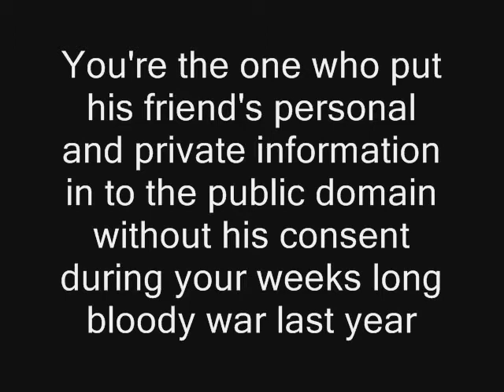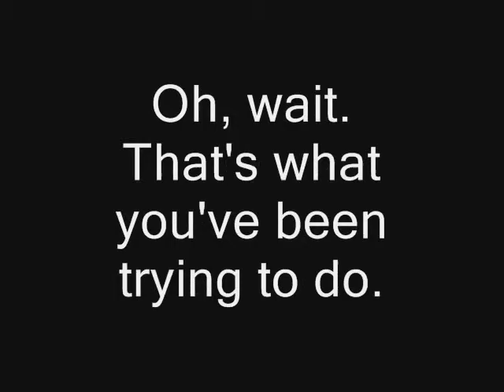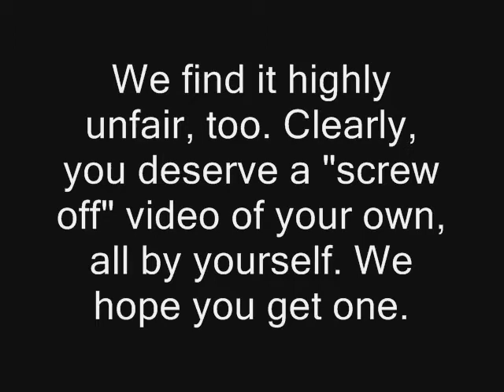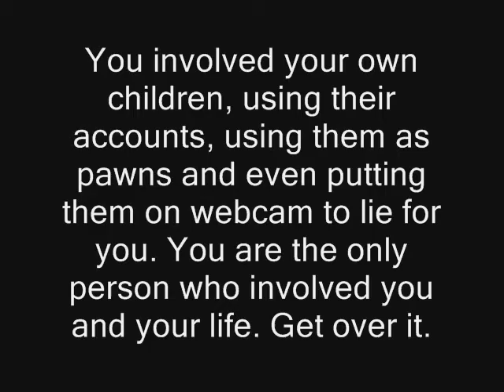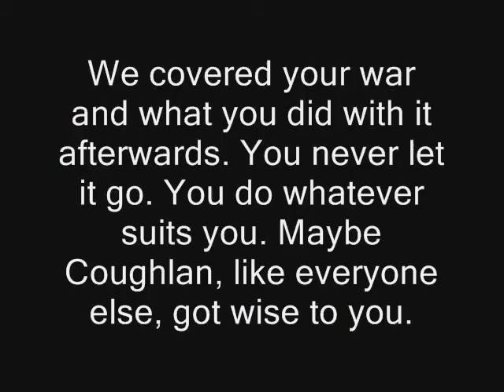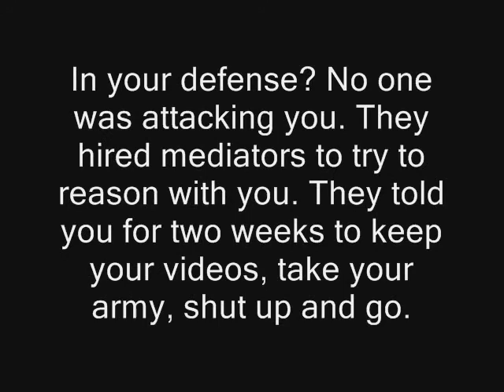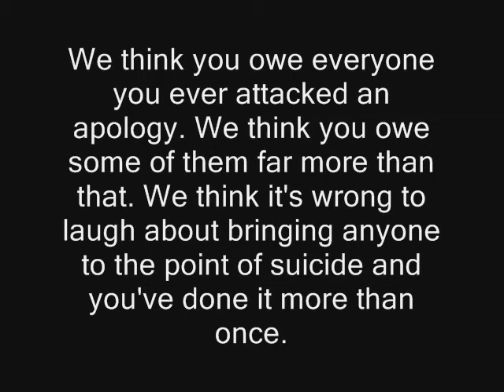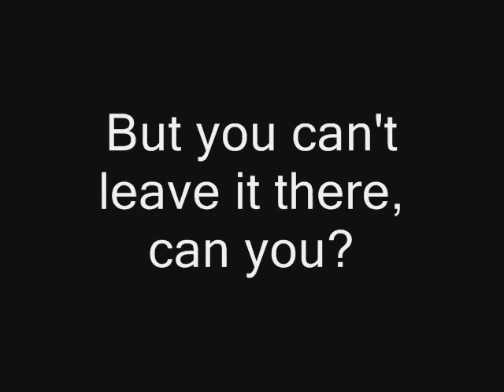felida immediately responds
Debunked, a load of crap from FelidaTheG33k on Jul 30, 2011 "Dear Coughlan, please fuck off. Thanks."